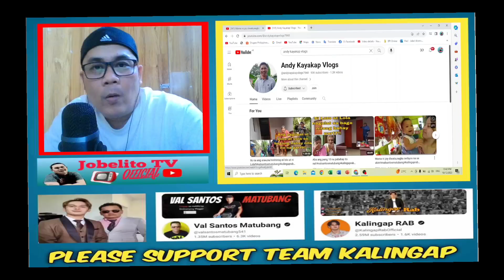ETO PALA ANG PALAGING GINAGAWA NI ANDY KAYAKAP SA NANAY NI JOY.